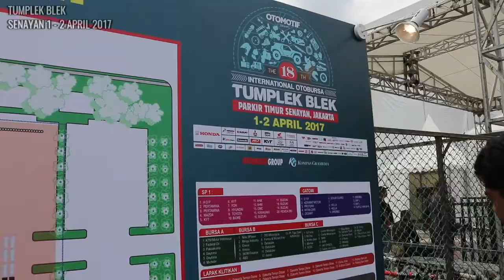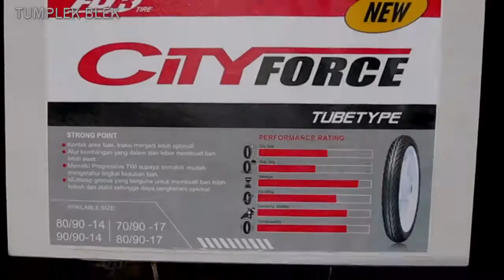FDR on Tumplek Blek 2017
Ini dia keseruan di booth FDR pada Otobursa 2017, 1-2 April 2017

FDR, ban andalan segala motor.